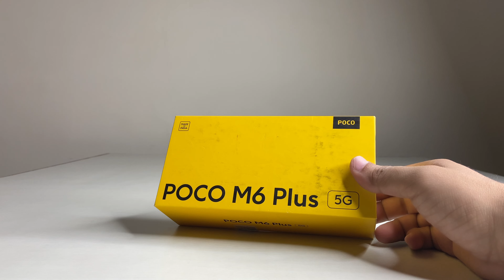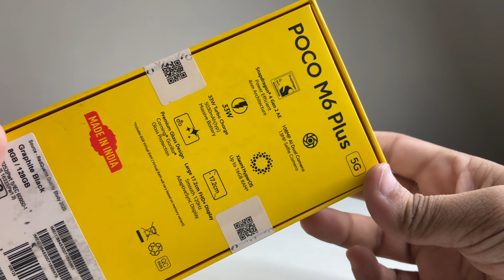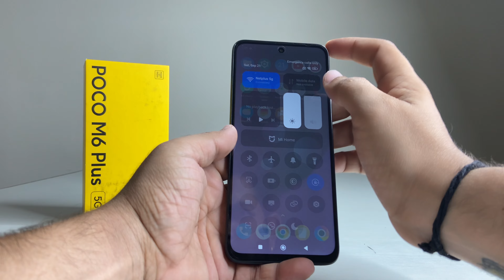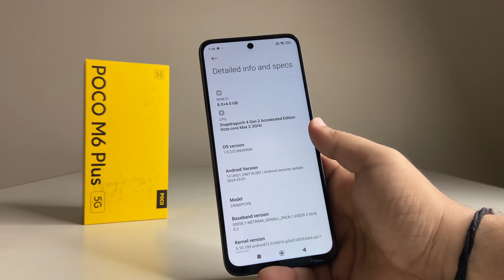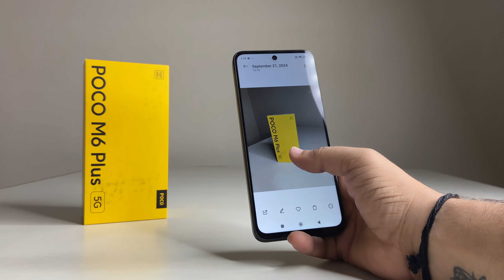POCO Phone Under ₹12000 🔥 Poco M6 Plus 5g Unboxing 🔥 Poco M6 Pro 5g Unboxing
Hlo Everyone.

1. POCO M6 PLUS 5G

✨GTX SERIES

✨RTX SERIES

Poco m6 Plus 5g review
Poco m6 Plus 5g unboxing
Poco m6 Plus 5g gaming test
Poco m6 pro 5g camera test
Poco m6 pro 5g battery test
Poco m6 5g gaming test
Poco m6 5g camera test
Poco m6 5g battery test
poco
poco phones
poco phones review
poco phones unboxing
poco phones 2024
poco phones under 10000
poco phones under 12000
poco phones under 15000
poco phones under 20000